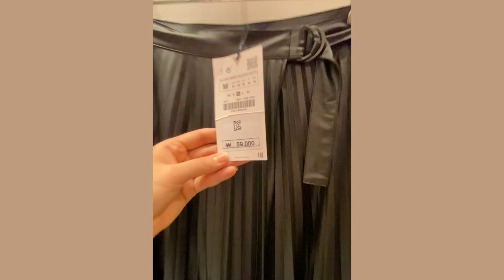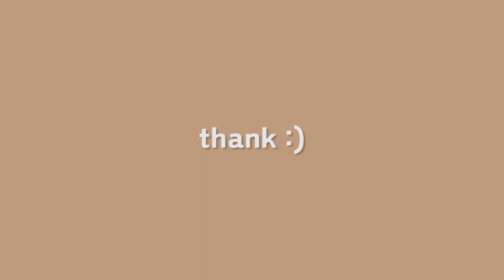자라 신상을 이용한 2020 트렌드 아이템 쇼핑하기 la.플럼ㅣ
✨자라 신상을 이용한 2020 트렌드 아이템 쇼핑하기✨ 입니다지난주에 2020 패션 트렌드 분석을 해보았는데요이번에는 2020 패션 트렌드가 자라 신상 아이템에얼마나 녹아있나 확인을 해볼 겸 쇼핑을 하러 갔습니다.한 가지 의류를 이용한 코디법도 볼 수 있으니영상 끝까지 봐주시고구독과 좋아요 및 댓글 부탁드려요🥰💜

👗의류정보👗

1.프릴 콤비 스웨트 셔츠 49,000원   Number : 0858015

2.프릴 오버사이즈 셔츠 49,000원 Number : 87410463.에코 레더 플리츠 스커트 59,000원 Number : 71022534.에코 레더 미니 스커트 45,000원 Number : 54271505.울 쇼트 재킷 59,000원 Number : 35970016.버튼 미디 스커트 49,000원 Number : 7901161📢BGMHorizon - IksonMusic by Ikson Soundcloud Hours - IksonMusic by Ikson Soundcloud - IksonMusic by Ikson Soundcloud